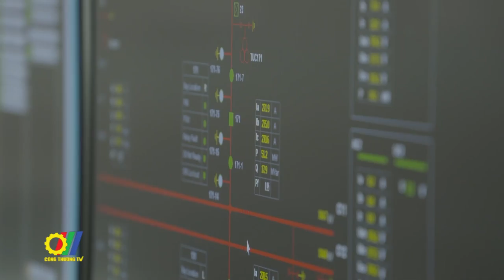Phát triển thị trường điện lực minh bạch, hiệu quả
Tại Hà Nội, Cục Điều tiết Điện lực - Bộ Công Thương đã tổ chức Hội nghị Tổng kết công tác năm 2021, triển khai nhiệm vụ 2022. Bộ trưởng Bộ Công Thương Nguyễn Hồng Diên đã đến tham dự và trao tặng Cờ Thi đua, bằng khen cho Cục ĐTĐL…